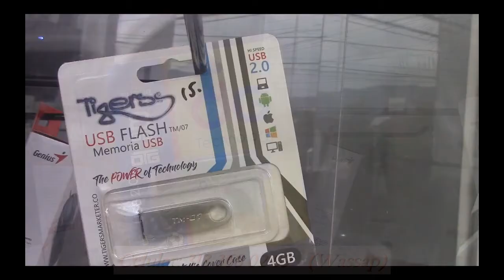GUSTAVO PRADA: CONTINUA LIDERANDO PROYECTOS SOCIALES. IBAGUE TOL. ABRIL 2021.